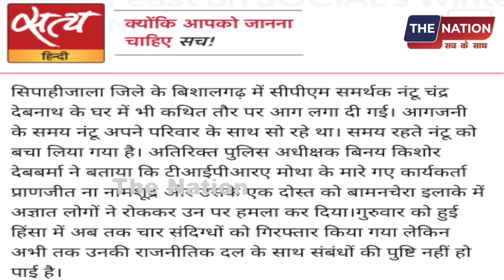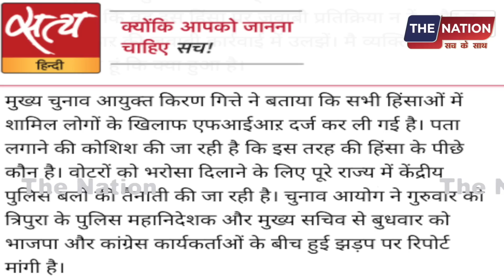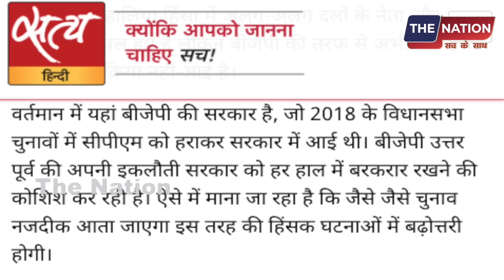BJP राज्यों में चुनाव से पहले हिंसा, चुनाव आयोग का बड़ा एक्शन! | PM Modi | Amit Shah | LIVE